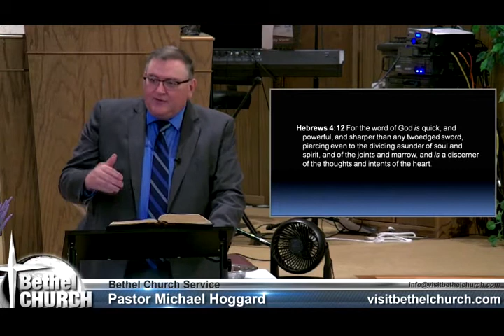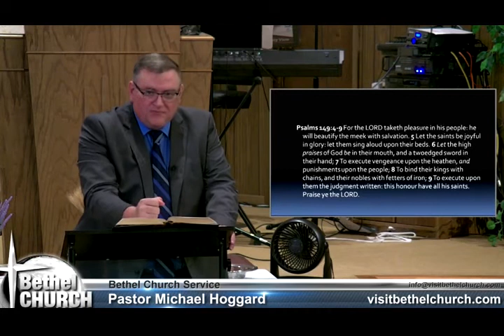Sword of the Spirit Part 2 - Mike Hoggard